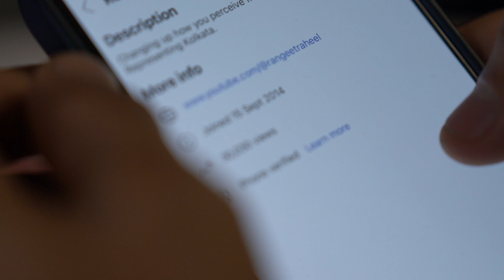What did I learn in one year of YouTube? | My First year of Content creation journey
In today’s video, I take you behind the scenes into my YouTube journey, reflect back on the past year, and show you what it takes to put out every single video!
Want to continue this journey of content creation on YouTube and show it all infront of you!

Let me know if you have any queries in the comments below and I’ll be more than happy to help!

Rangeet Raheel is a Resistance Training Specialist, and fitness and nutrition coach. Having gained experience in domains such as powerlifting, transformations, kettlebell and functional training, he also holds a diploma with distinction in Effective Communication from Trinity College of London, and wishes to propagate his love for teaching in an easy to comprehend manner with his audience.

Having been the youngest brand ambassador at fitness expos, hosting fitness events and workshops, being appointed as the guest of honour at multiple school and college events from a young age, his true passion lies in making an impact on people’s lives and being able to facilitate positive change. This has come from his experience of training hundreds of individuals in person and online over the past five years of working as a fitness professional.

Rangeet is also a successful fashion model having worked for several national brands and designers on the runway, print and digital campaigns.